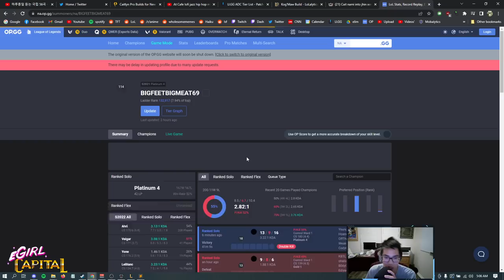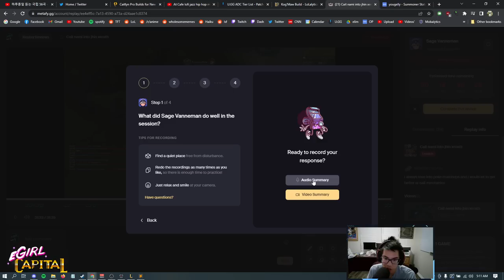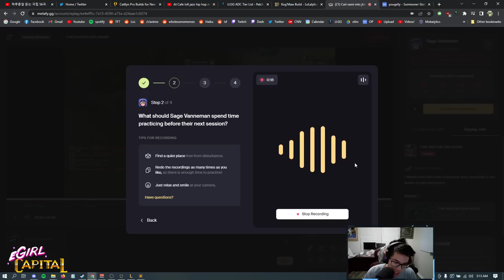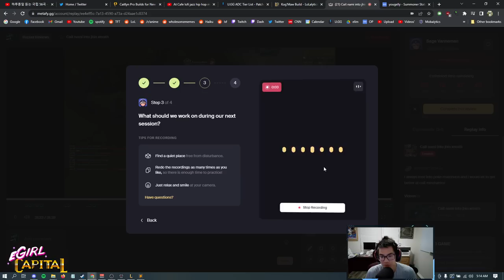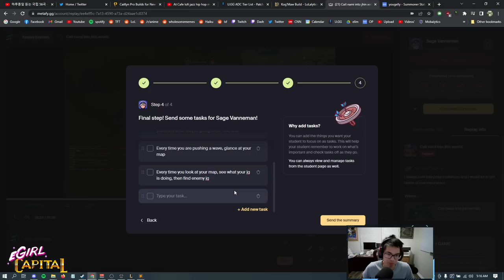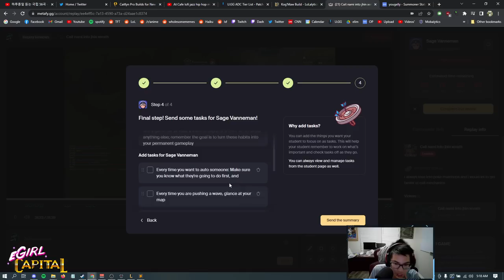Gold Caitlyn Coaching: How to play against poke lanes